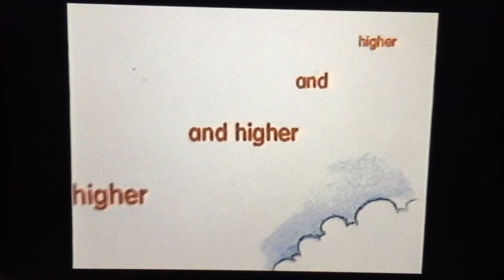The Gingerbread Boy Story With Oscar & Felix